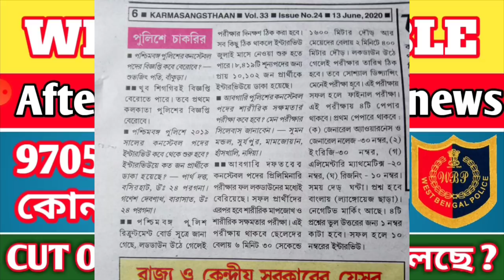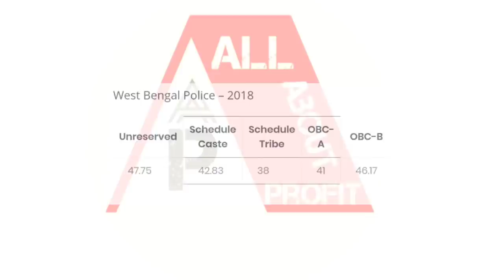OFFICIAL CUT OFF কত হতে পারে ? 🔥 || 9705 না 10102 কোন নিউজ টা সঠিক ধরবেন | কতজন পাস করেছে জেনে নিন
ABOUT THIS VIDEO:
cut off
wbp expected cut off
wbp contable